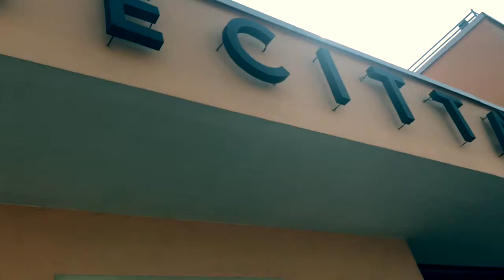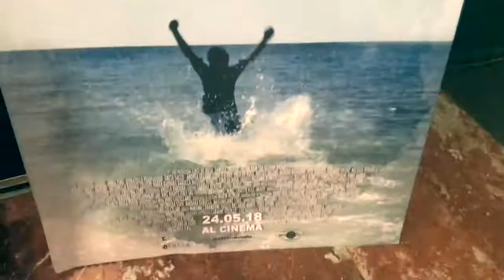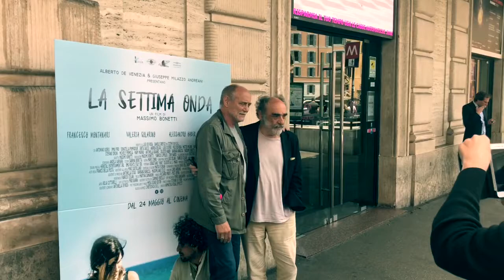Video Diario Di Un Regista Qualche 2018 By Vincenzo Petrarolo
Conferenza stampa del film la settima onda di Massimo Bonetti ed il concerto di Violante Placido